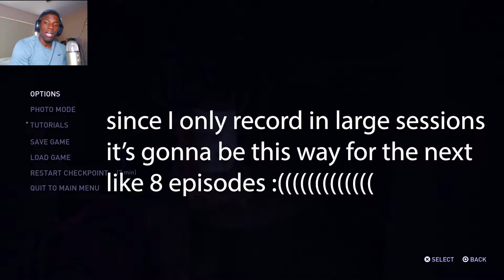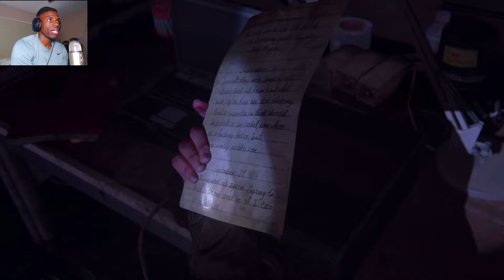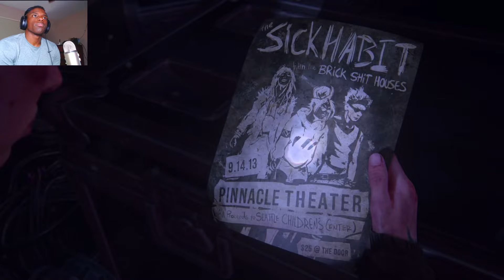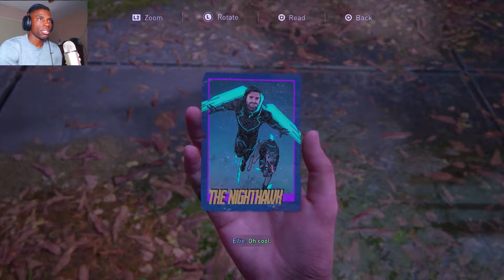[THE LAST OF US PART 2] Playthrough - #10 DINA'S SECRET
Welcome to my Last of Us Part 2 Walkthrough!